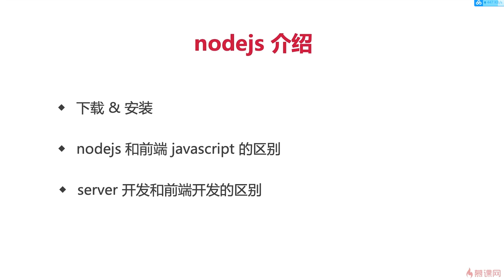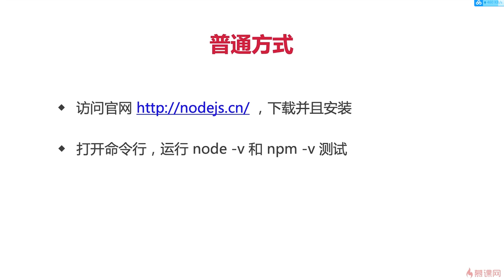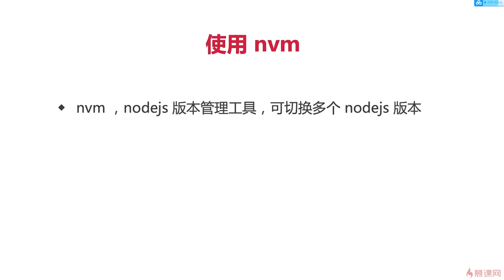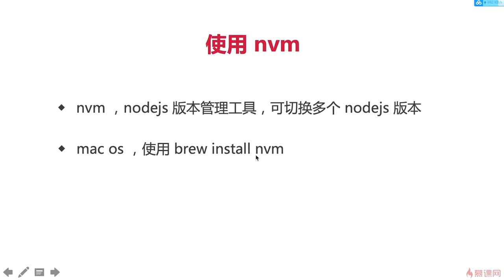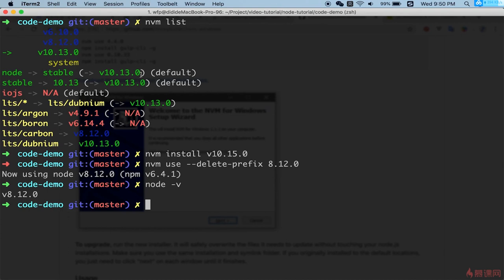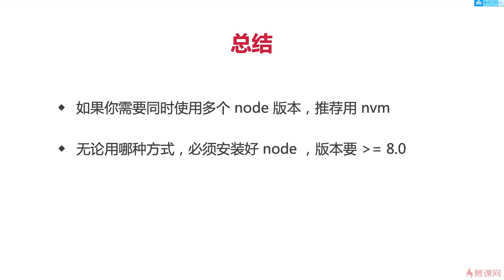2.1 nodejs 介绍 | 下载和安装 —— Node.js 从零开发个人博客项目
本章主要为了照顾尚未入门或者刚刚入门 nodejs 的同学，介绍 nodejs 的下载、安装和基本使用，以及 nodejs 和前端 javascript 的区别。另外，重点介绍了服务端开发和前端开发思路上的区别，为后续的开发做一个基础的铺垫。